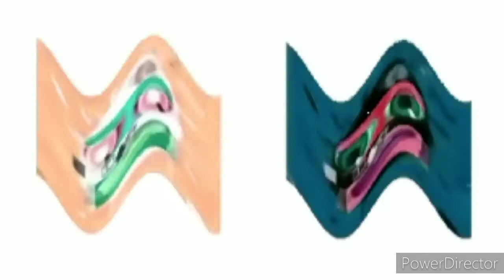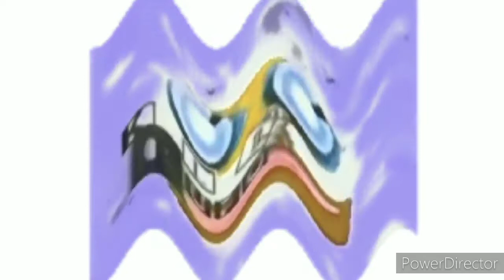(FORGOT TO UPLOAD) Happy Klasky Csupo is Weird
Made: 17/09/2021